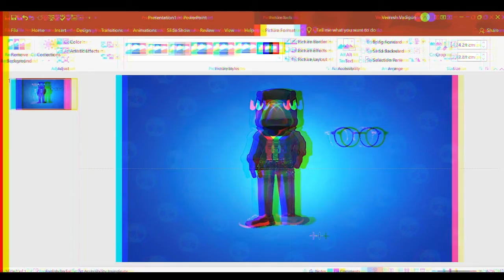Fashion crow | Brawl Stars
Which brawler should I make next ?